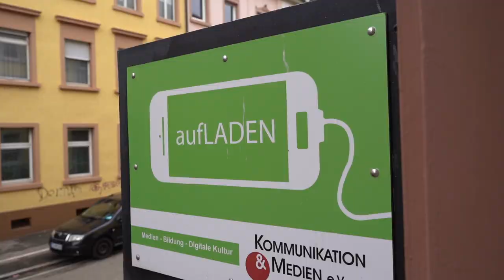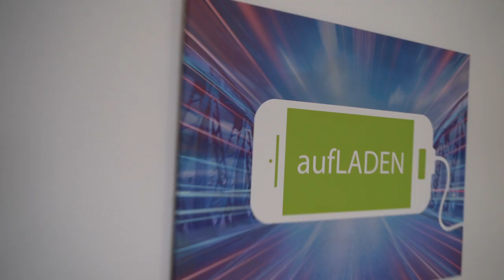#2 Irene Schumacher - Gesichter der Medienbildung in Freiburg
*Medienbildung in Freiburg*
Irene Schumacher ist Dipl. Sozialpädagogin und seit 1991 als Medienpädagogin tätig. Seit 15 Jahren engagiert sie sich bei Kommunikation & Medien e.V. und arbeitet für außerschulische und schulische Bildungsakteure. Sie ist derzeit Vereinsvorsitzende und erzählt von ihrer Leidenschaft für die Medienbildung. Im Video erfahrt ihr, was Irene aus der Corona-Zeit mitnimmt und mehr zu Ihren Highlight-Projekten.
Wollt Ihr mehr erfahren – Dann schaut mal rein!

Carola, Emma, Max und Elie-Ruben

Mit Förderung des Amt für Migration und Integration sowie dem DiGIT der Stadt Freiburg

Weitere Schwerpunkte ist die Digitale Grundbildung für ältere Menschen sowie das Film- und Umweltbildungsprojekt "Coole Suppe Filmfestival zur nachhaltigen Esskultur"